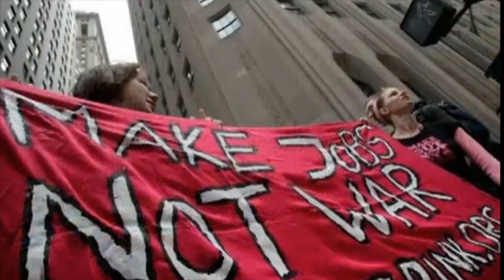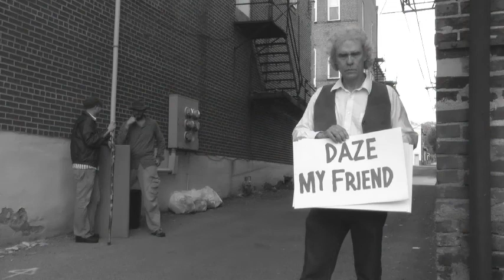Back in the Day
Dale Hannah takes an autobiographical musical stroll down memory lane with images most baby boomers will remember fondly and not so fondly...he questions authority, status quo, and society's ongoing battle with love versus war. Premiered live at Fiddleosophy Production's Songwriters' Showcase at The Globe Theatre in Greenville, IL, April 1, 2012.
Video created by Bob Whiteside of Archival Productions (videoBgood)
Title track from his 2012 eleven song CD, BACK IN THE DAY
Recorded at Inside Out Studio in Sparta, IL, Gary Gordon-Engineer